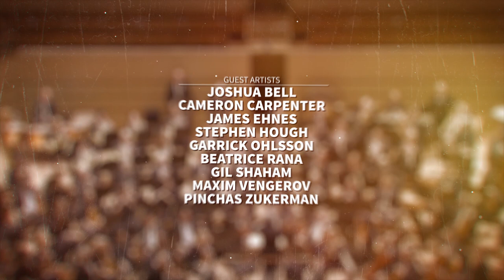Dallas Symphony 2019/20 Season Announcement!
With many highlights,  we are thrilled to announce our 2019/20 Season!